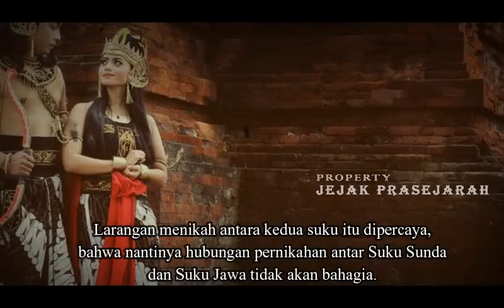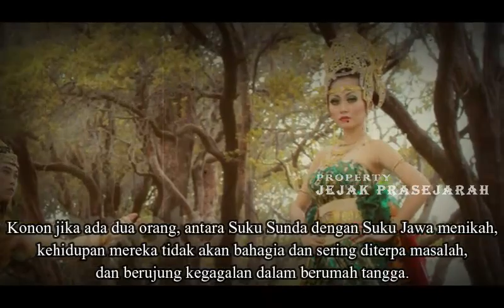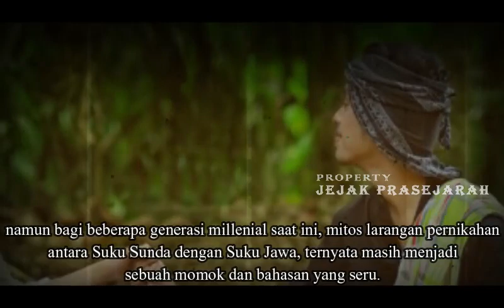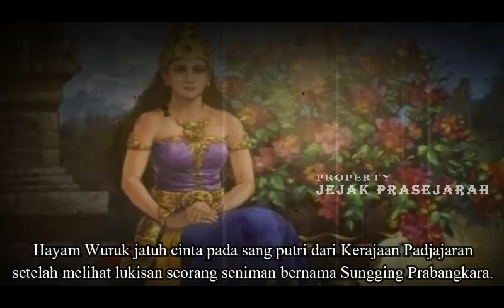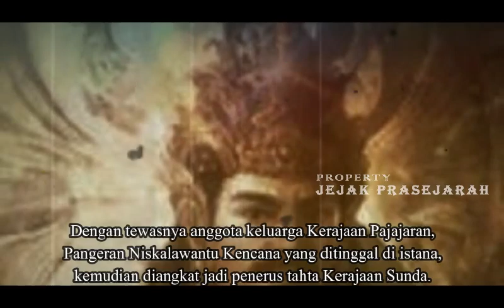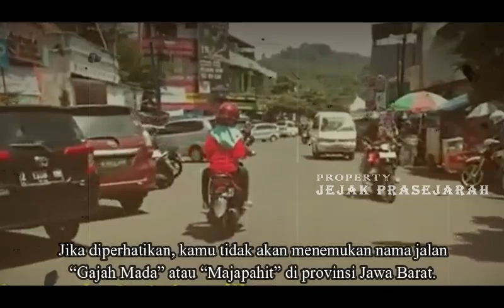Inilah Penyebab Larangan Sunda dan Jawa Menikah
Penyebab Awal Mula Suku Sunda dan Suku Jawa Menikah
SUBSCRAIBE JUGA CHANNEL HISTORY OFFICIAL